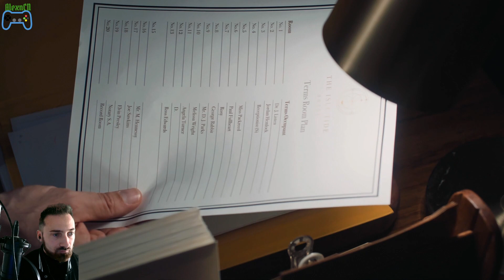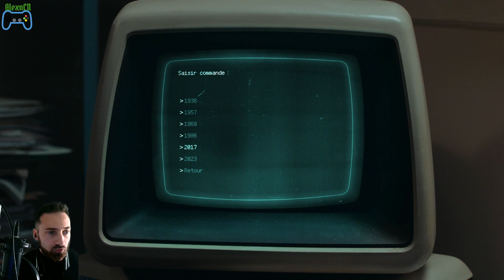The Isle Tide Hotel (FR) / Le dernier concours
Date de tournage: le 17 Octobre 2023.

Dernière run sur le FMV The Isle Tide Hotel avec la découverte du personnage de D.